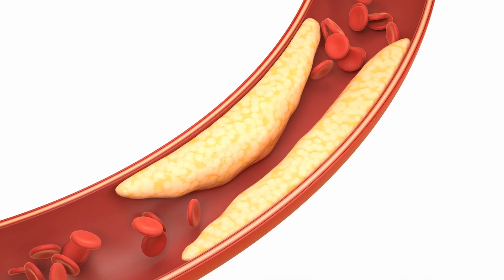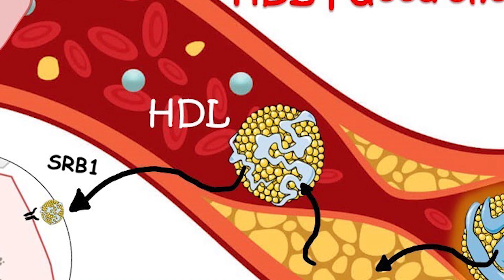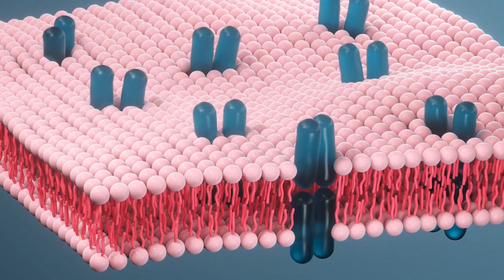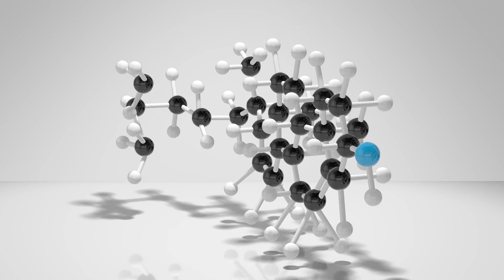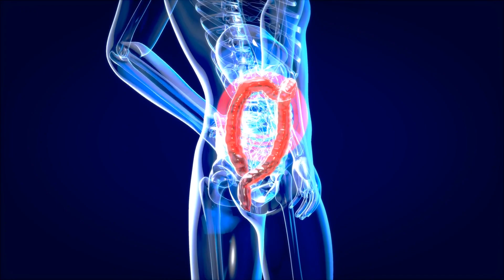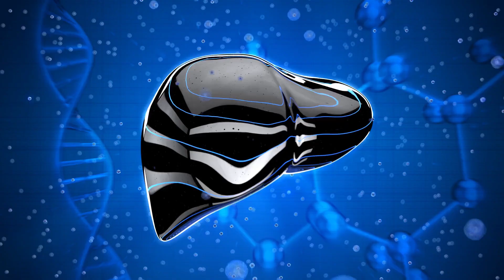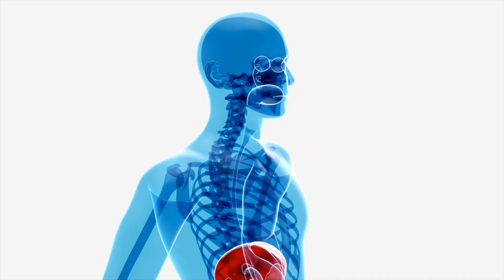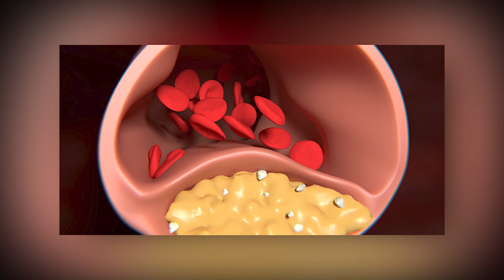How BAD is LDL CHOLESTEROL ?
We've all been told that ldlcholesterol is the villain lurking in our arteries, waiting to strike and cause heartdisease .

But what if I told you that the story isn't that simple? That there's a twist in this tale of fats and fitness? Today, we dive deep into the world of LDL cholesterol and unravel the truth behind its controversial reputation.

Cholesterol is a crucial type of fat that plays essential roles in the human body. It is often misunderstood, with different forms of cholesterol carrying varying perceptions.

Let's dive straight into understanding cholesterol, differentiating between LDL and hdlcholesterol , and exploring the common perception of LDL as the "bad" cholesterol.

We have unraveled a fascinating tapestry of information, uncovering the intricate interplay between cholesterol, inflammation, and heart health.

I'm a certified naturopath , colon hydrotherapist, herbs and nutrition specialist. My mission is to provide education about the role of nutrition and herbs to maintain a good balance in the gut and overall health.

Quoting Hippocrates: Let food be thy medicine and medicine be thy food.

Note that these recommendations are not meant to replace professional medical advice. If you have any concerns about your health, please consult with a qualified healthcare provider.

🎥 Videos about: Nutrition facts, healthy nutrition, science base nutrition,
🎨 Written, voiced and produced by Nutrition Inside Knowledge

I hope this helps you better understand your own health.

⭐ Data:
00:00 Intro
01:15 LDL vs HDL cholesteorl
04:24 Benefits of cholesterol
05:19 Link to Vitamin C
05:48 Natural remedies
08:27 Support liver health